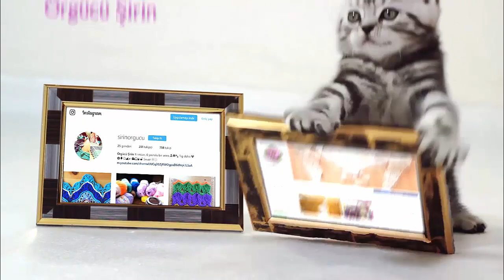Kır Çiçekleri Şal Yapılışı / Örgü Şal Modelleri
Bu videoda çok beğenilen Kır Çiçekleri modelinin üçgen şal uygulamasını anlattım. Severek kullanacağınıza eminim.

Herkese merhaba. Kanalımda kolay örgü modellerini, örgü örneklerini bulabilirsiniz. Sizlerle battaniye modelleri, şal modelleri, hırka / yelek modelleri, elbise ve etek modelleri, atkı ve bere modelleri ve ayakkabı botu / patik modelleri paylaşacağım.
Videolarımı takip ederek yaptığınız örgüleri facebook ve instagramda örgücüşirin etiketiyle paylaşırsanız sevinirim.
Hepinize kolay gelsin.